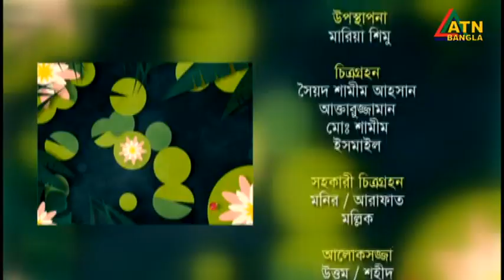প্রিয়াংকা গোপ। সঙ্গীতশিল্পী। Priyanka Gop | Singer | Chayer Chumuke | ATN Bangla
প্রিয়াংকা গোপ। সঙ্গীতশিল্পী। Priyanka Gop | Singer | Chayer Chumuke | 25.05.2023 | ATN Bangla